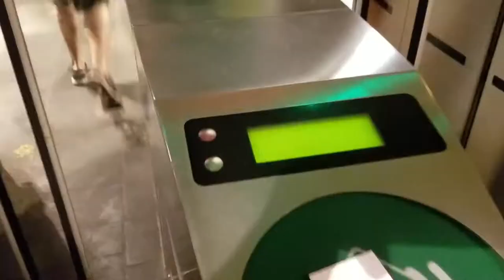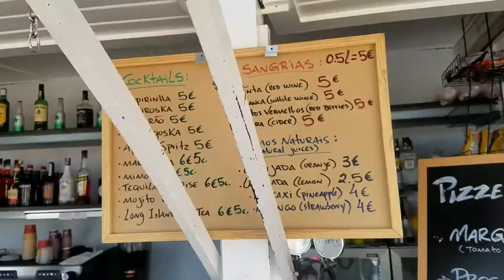Eating Sardines in Lisbon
I'm not good at eating bones. and get caught up easier using this